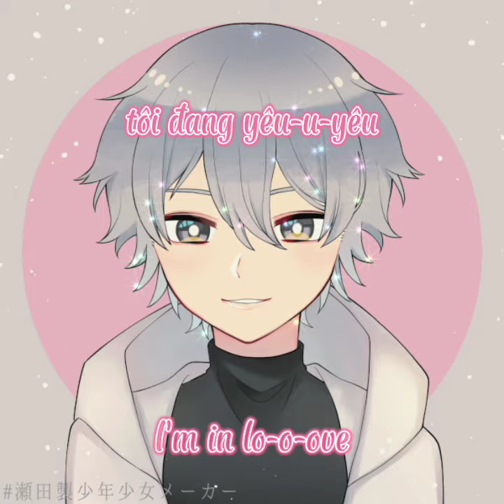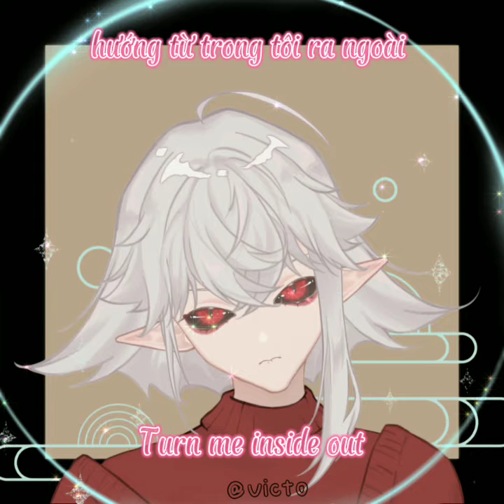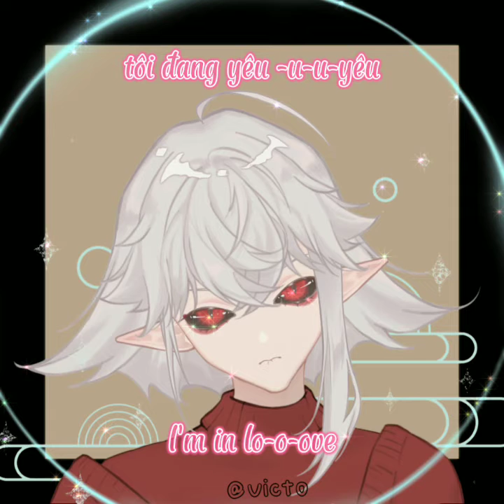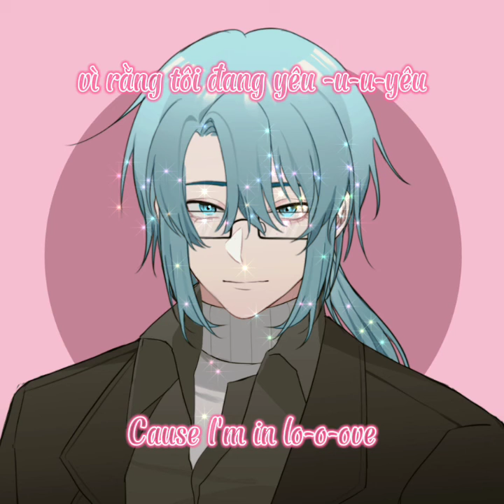I'm In Love [ Ola ] Vietsub+lyrics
tất cả mọi thứ trong Video đều có bản quyền nặng vui lòng không Re-up nếu không có sự cho phép ❌⚠
everything in the video is copyrighted, please do not re-up without permission❌⚠ Thanks

xin đừng sao chép phần lời nếu như chưa có sự cho phép của mình .

Người dịch : Listova Deinside [ Eza Ying Vespora ]
người dựng Video : Listova Deinside [ Eza Ying Vespora ]